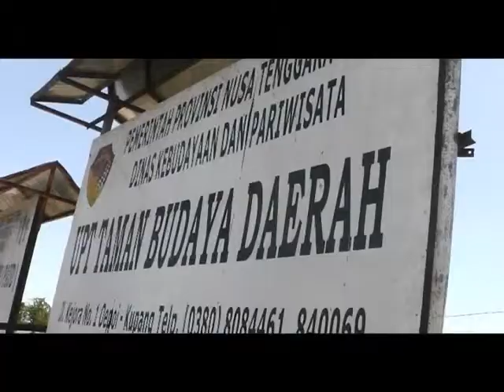KUPANG NTT SIPRIATOK SASTRA NTT 01